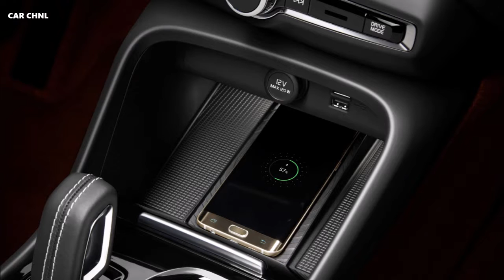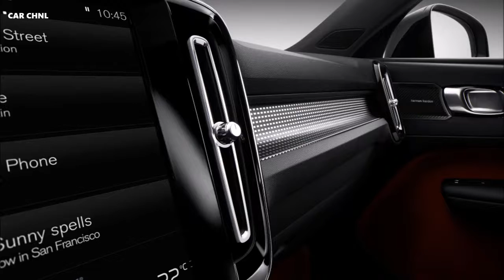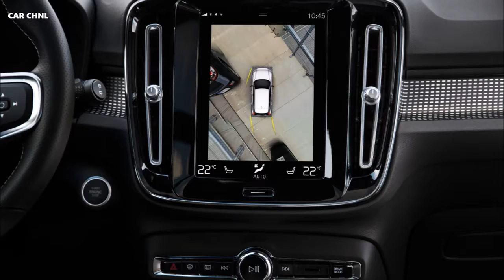2018 Volvo XC40 Driving Exterior Interior Design at Suttons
2018 Volvo XC40 Driving Exterior Interior Design at Suttons

In terms of technology, the XC40 brings the award-winning safety, connectivity and infotainment technologies known from the new 90- and 60 Series cars to the small SUV segment. Like its larger siblings, the XC40 highlights the transformational effect of these new, in-house developed technologies on brand and profitability.

These technologies make the XC40 one of the best-equipped small premium SUVs on the market. Safety and driver assistance features on the XC40 include Volvo Cars’ Pilot Assist system, City Safety, Run-off Road protection and mitigation, Cross Traffic alert with brake support and the 360 Camera that helps drivers manoeuvre their car into tight parking spaces.

The XC40 also offers a radically new approach to storage inside the car. Ingenious interior design provides XC40 drivers with, among other things, more functional storage space in the doors and under the seats, a special space for phones including inductive charging, a fold-out hook for small bags and a removable waste bin in the tunnel console.

From start of production, the XC40 will be available with a D4 diesel or a T5 petrol four-cylinder Drive-E powertrain. Further powertrain options, including a hybridised as well as a pure electric version, will be added later. The XC40 will also be the first Volvo model to be available with Volvo Cars’ new 3-cylinder engine.

Production of the new XC40 starts in Volvo Cars’ plant in Ghent, Belgium in November, while order books and the Care by Volvo subscription package are open for customers now.